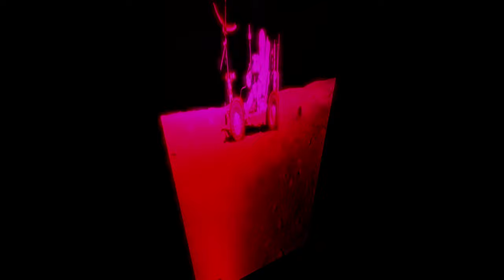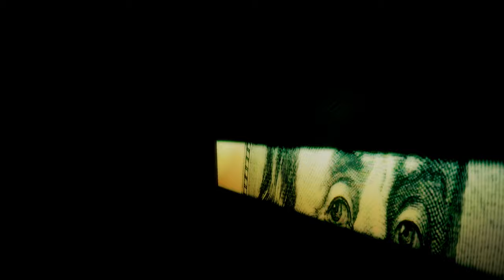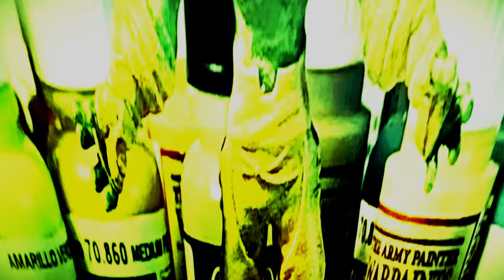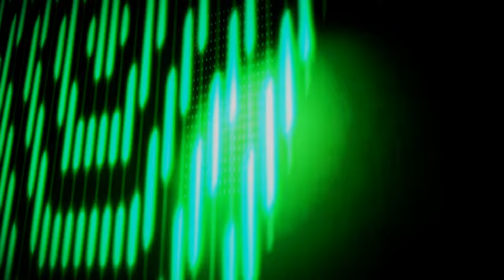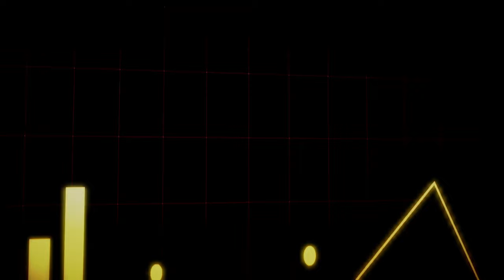Deep House - Deep Drive Music Vol.8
Welcome to "Deep House - Deep Mode Music Vol.8" by Ministry Of Deep House! Immerse yourself in the soothing vibes and rhythmic grooves of our latest deep house compilation. This collection features carefully curated tracks blending pulsating beats with intricate melodies, perfect for setting the mood whether you’re lounging at home or energizing your next gathering. Each sound is crafted to take you on a transcendent sonic journey, wrapping you in warmth and serenity.

Let the music take you deeper into the night and discover the enriched atmosphere of deep house through stunning visuals that accompany each beat. Enjoy the flow, support the artists, and embrace the sound!